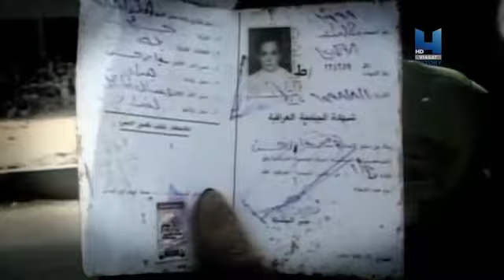Ancient Black Ops: The Original Assassins (Assyrians)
Genesis 16:11-12 The angel of YAHAWAH also said to her: "You are now pregnant and you will give birth to a son. You shall name him Ishmael, for YAHAWAH has heard of your misery.He will be a wild donkey of a man; his hand will be against everyone and everyone's hand against him, and he will live in hostility toward all his brothers."

Genesis 25:17-18 Ishmael lived a hundred and thirty-seven years. He breathed his last and died, and he was gathered to his people.His descendants settled in the area from Havilah to Shur, near the eastern border of Egypt, as you go toward Ashur. And they lived in hostility toward all the tribes related to them.